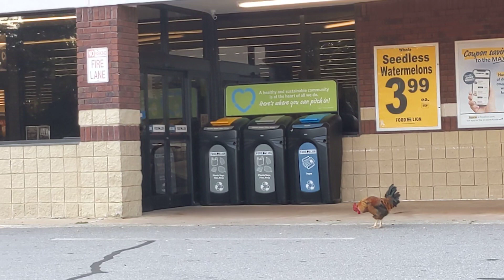rooster at the grocery store